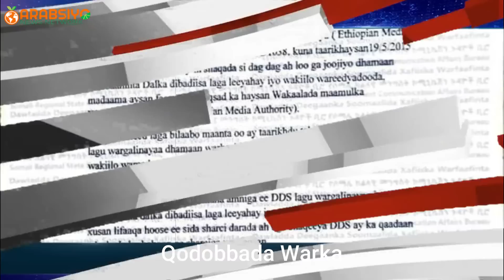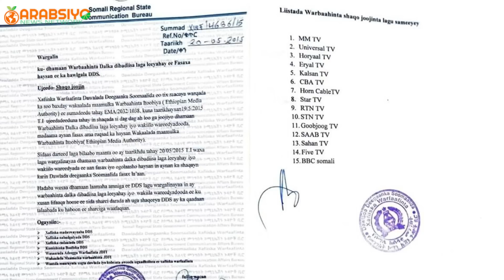Wararkii U Dambeeyay Shirqoollada Ka Socda Laascaanood Iyo Doorka Ciidamada Maamulka Cagjar